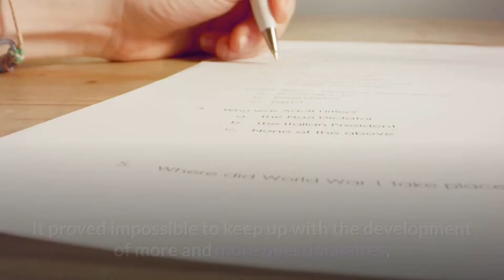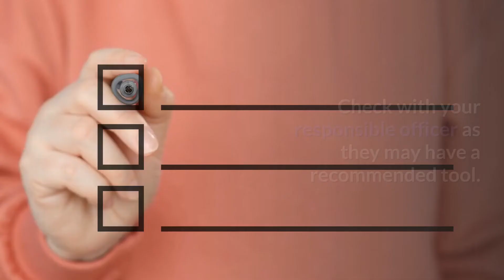Approved Feedback Tools for Medical Appraisals 📝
**Medical Appraisals UK | Comprehensive Support for Doctor Appraisals and Revalidation** 🏥🔍

Welcome to Medical Appraisals! Our channel is dedicated to providing comprehensive coaching and support for doctors navigating the appraisal and revalidation process in the UK. 🇬🇧👩‍⚕️👨‍⚕️

Whether you're a locum doctor, a permanent medical professional, or a medical appraiser, our videos are designed to guide you through every step of your appraisal and revalidation journey. We cover everything from the annual return process with the GMC to understanding the roles of designated bodies and preparing for your medical practice appraisal. 📈📝

- Pre-Appraisal Coaching & Support 🧑‍🏫
- Insight into the GMC Annual Appraisal Process 🔎
- Tips for Locum Doctors' Appraisals 📋
- Information on Medical Appraisal and Revalidation 📚
- Step-by-Step Instructions for Completing Medical Appraisal Forms 📄
- Advice on Designated Bodies and Their Roles in Appraisal 🏛️

- Medical Appraisals UK 🇬🇧
- Pre-Appraisal Coaching & Support 🧑‍🏫
- Doctor Appraisal 🩺
- Medical Appraiser 🧑‍⚕️
- Appraisal for Doctors 🏥
- Annual Return Process GMC 📅
- Doctors Appraisal 🩺
- GMC Annual Appraisal 🔄
- Locum Appraisal 👨‍⚕️👩‍⚕️
- GMC Appraisal and Revalidation 🔍
- GMC Revalidation 🔄
- Designated Body 🏛️
- Medical Practice Appraisal 🏥
- Appraisal and Revalidation 📈
- Medical Appraisal Form 📝
- Annual Appraisal for Locum Doctors 📆
- Locum Doctors Appraisal 👩‍⚕️👨‍⚕️
- GMC Revalidation and Appraisal 🔄

Stay updated with our latest videos and ensure you're fully prepared for your next appraisal. 👍🔔